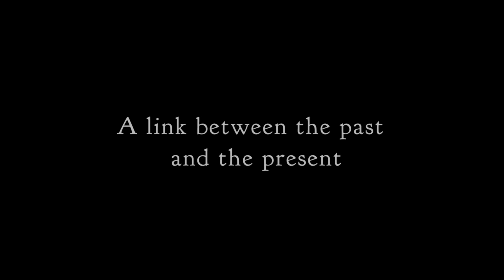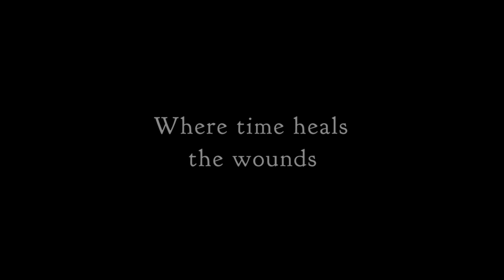The Crickets Dance Trailer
THE CRICKETS DANCE is directed by Veronica Robledo and will screen at the inaugural LAIFF November 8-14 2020.

The film tells the story of Angie Lawrence, an attorney and southern beauty who needs to do two things if she ever hopes to find love: let a man walk her to the door and let go of the past. She sadly gets the opportunity to do both when her dear friend Miss Claudia passes away and leaves her a stunning southern antebellum mansion. While moving in, she discovers a diary hidden in the basement. It dates back 150 years. She becomes entranced with the diary’s history of slavery, brutality and how the bounds of time and injustice were overcome by love. Time heals the wounds and love mends the fences.

LAIFF runs 8-14 November 2020. Check out laiff.org for more info and the full official selection. There are also some fantastic panels coming up with industry experts on press, marketing, distribution, finance and more! Connect with the Los Angeles International Film Festival on Twitter and Instagram @LosAngelesIFF and on Facebook too.